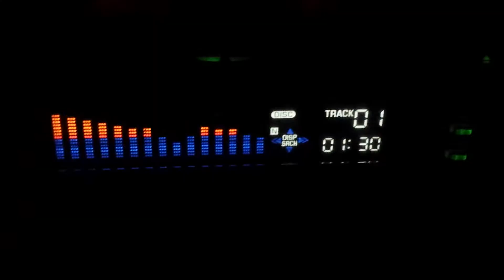Addzest (Clarion) cds 7255 fix